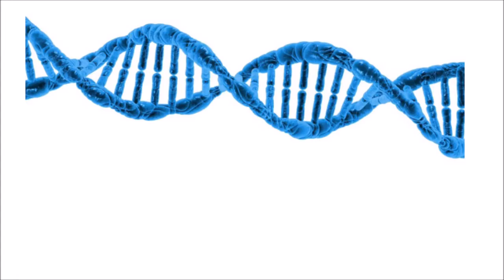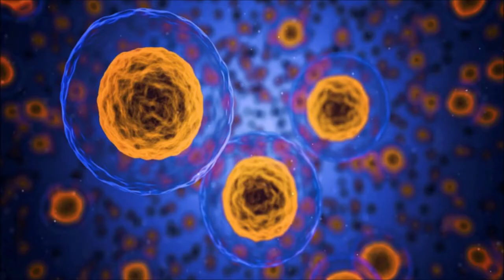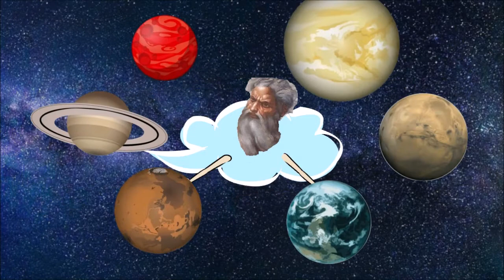Aristotle's Theory of Causation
Join George and John as they discuss and debate different Philosophical ideas. Today they will be discussing Aristotle’s Theory of Causation.

Upon studying the Empirical world Aristotle noticed the constant movement and state of change that everything goes through, moving from potentiality and actuality. From this Aristotle developed the 4 Causes, the theory of how our world moves and changes. Together with the Prime Mover this theory attempts to explain all the change, flux and development of everything in our universe.

Watch as George and John explain then critically assess this very interesting blend of Philosophy and science.